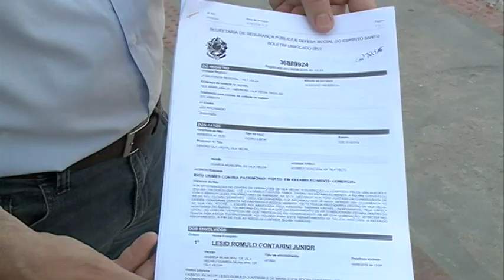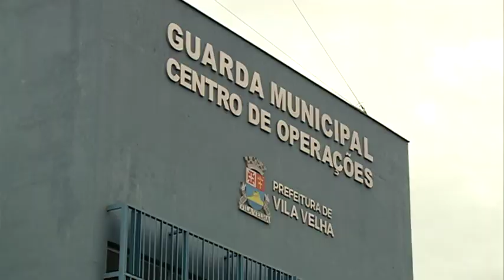TN1: Comerciantes se sentem acuados e amargam prejuízos e indignação.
O empresário de Vila Velha está revoltado.